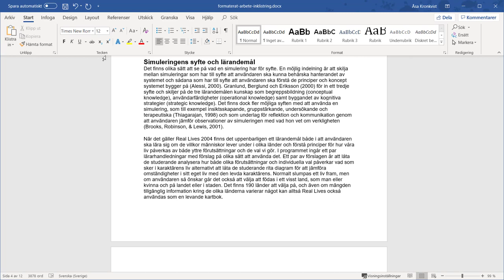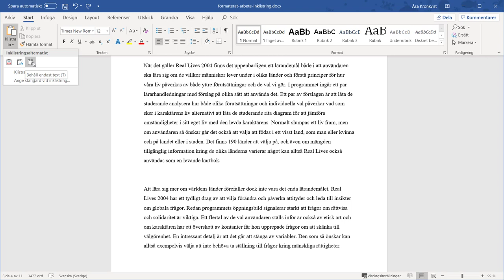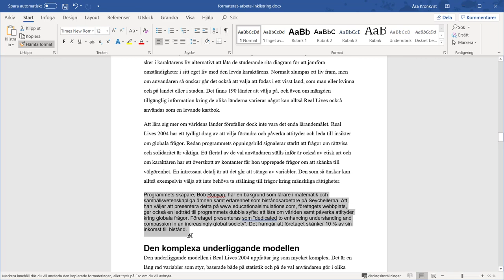Word 365 - Klistra in så det funkar